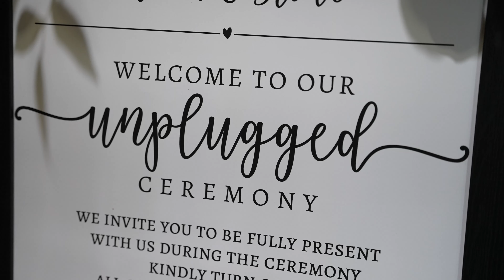Katie and Chad : First Alert Wedding day.